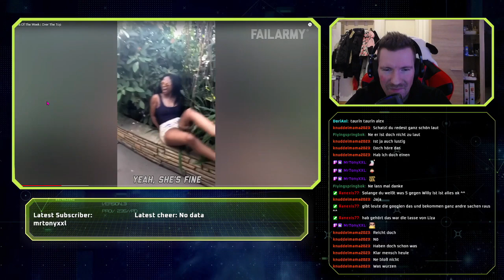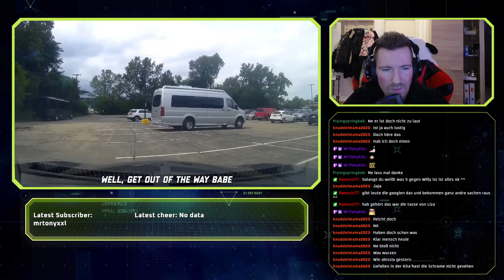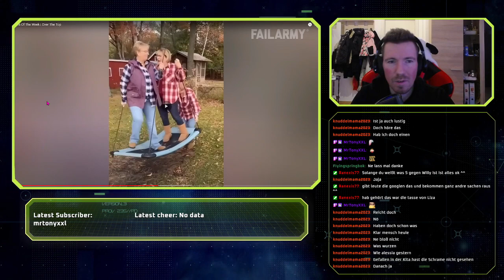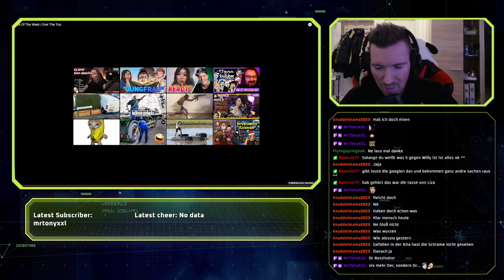[REACTION] Fails Of The Week | Over The Top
Infos|

Bassi Reagiert auf Fails Of The Week | Over The Top